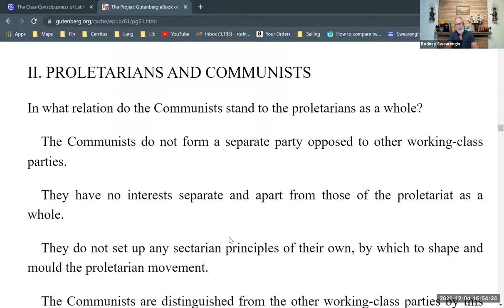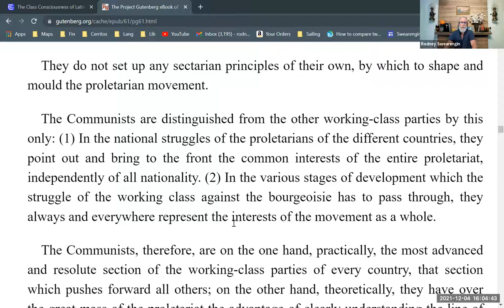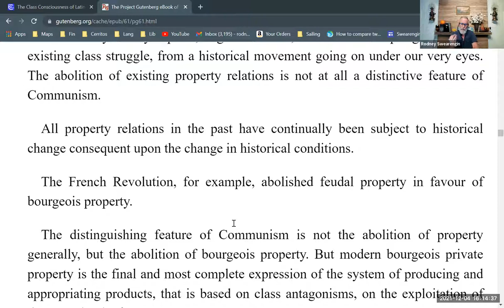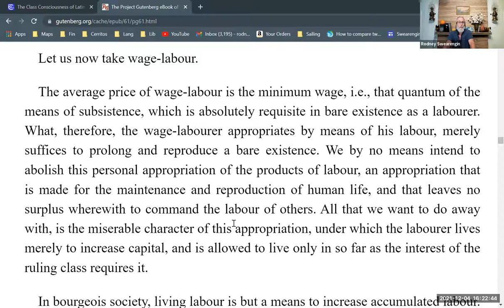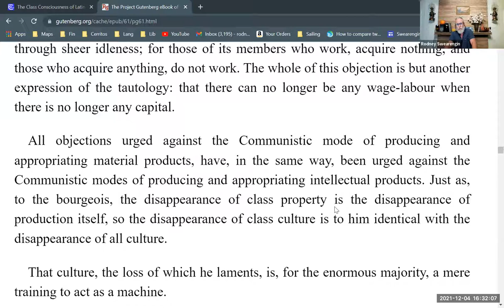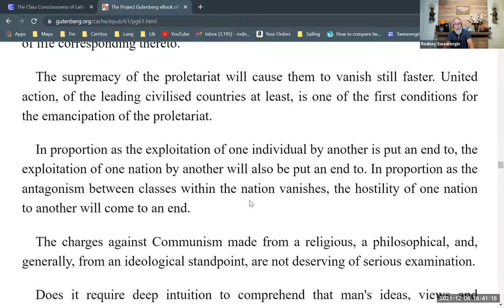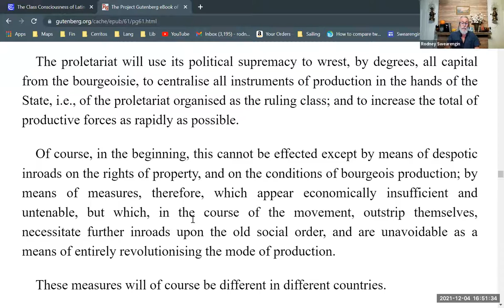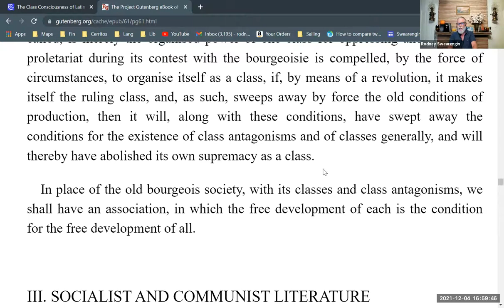"Proletarians and Communists" from the "Communist Manifesto" (Chapter 2)